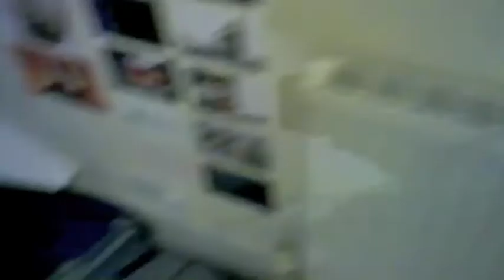spiderplant who?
A video for zack.